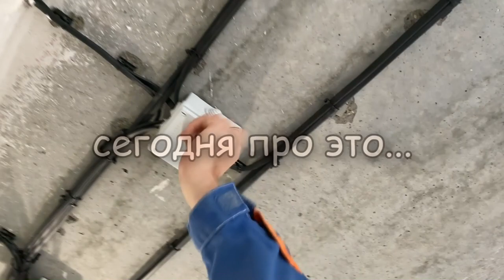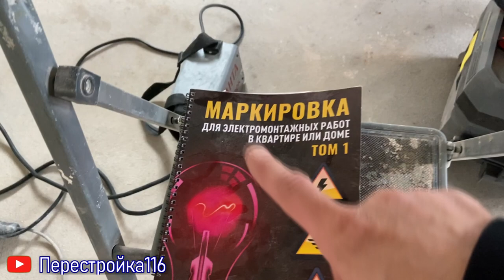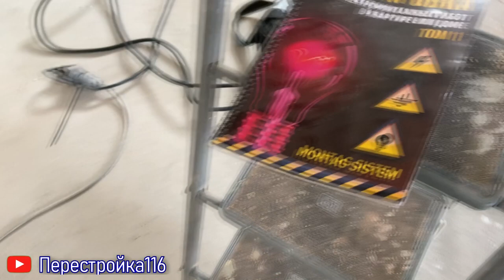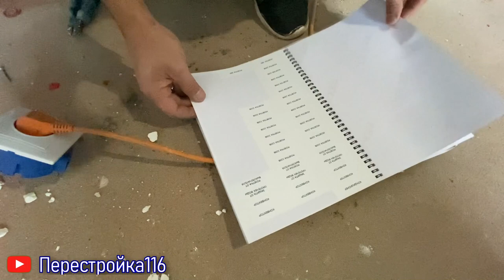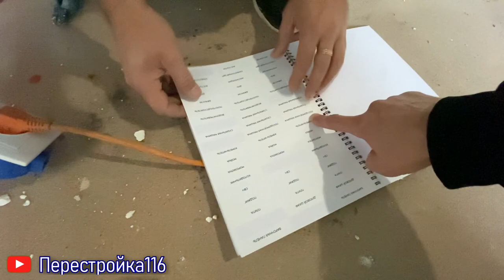Сварка проводов в распаечной коробке. Монтаж распаечное коробки.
Многие видели как выглядят провода сваренные в распаечной коробке. Но как это происходит знают не многие. В этом видео мы покажем процесс сварки и сборки проводов в распаечной коробке.

Процесс очень прост, но почему то используется очень редко.